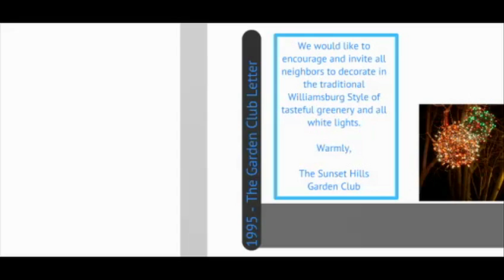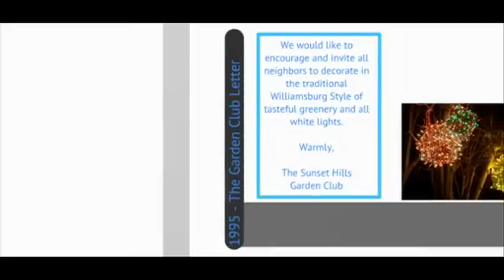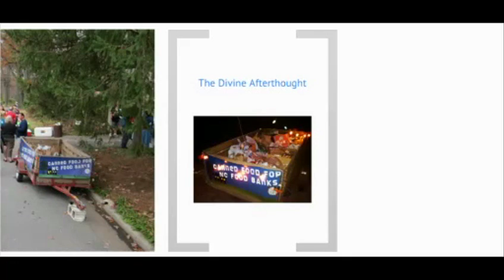Story of the lighted Christmas balls: Justin Smith at TEDxGreensboro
Justin Smith is a Certified Financial Planner and investment adviser. His family started the Lighted Christmas Ball tradition in Greensboro. And he has lived this idea for his whole life.  While actually building a Christmas ball during his presentation, he demonstrates how a simple idea for Christmas lights in front of his house have become a movement now expands beyond Greensboro.  You find yourself smiling and giggling  during his presentation that leads up to a remarkable ending  with the  good that can occur from a simple idea  when people come together with a common goal,  build community and have fun